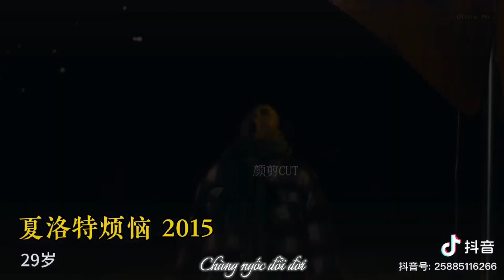尹正 Doãn Chính qua từng năm tháng